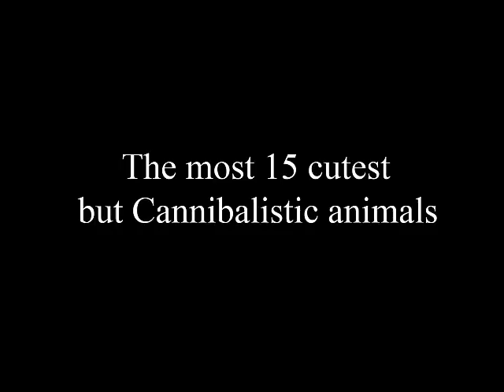La plupart des 15 animaux les plus mignons mais cannibales